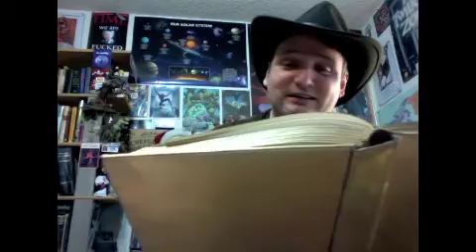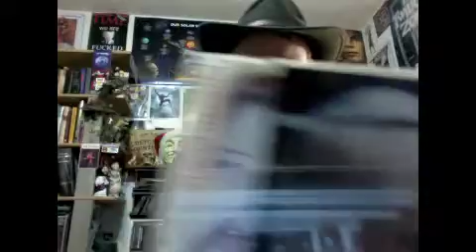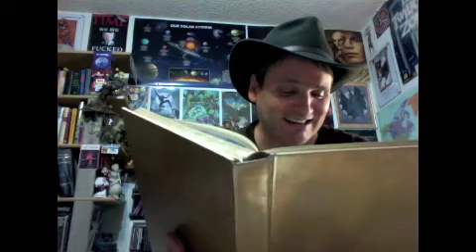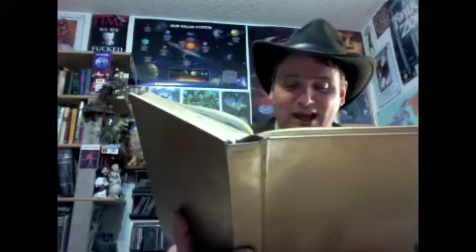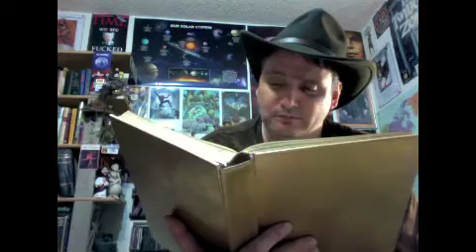Nothing Comes To Pass, But I Drink Anyway -- Alma 7